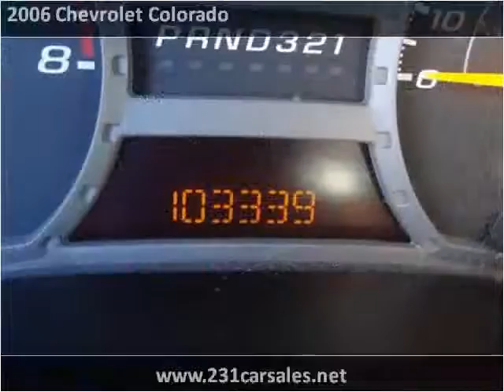2006 Chevrolet Colorado Used Cars Lebanon TN